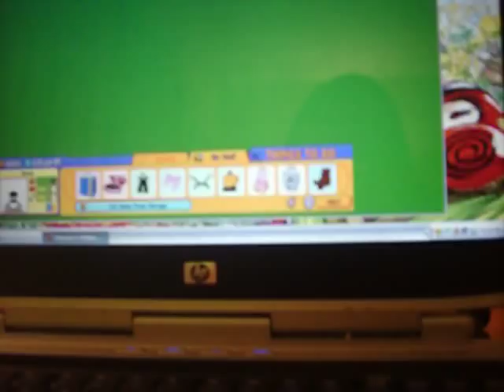Adopting Roxas The lil kinz Chickadee :]*Read Discription*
in the video u can see a pic of my in the 6th grade

soo yea that was a wile ago